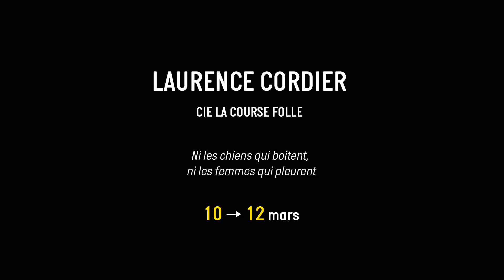Laurence Cordier - Ni les chiens qui boitent, ni les femmes qui pleurent